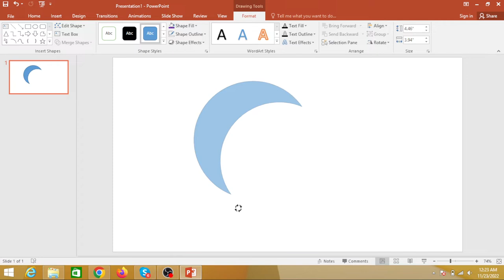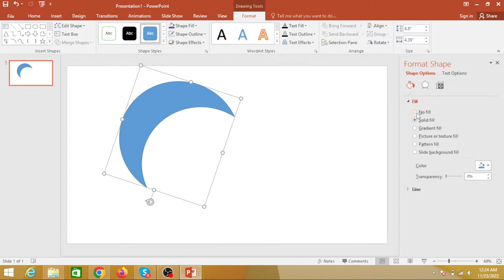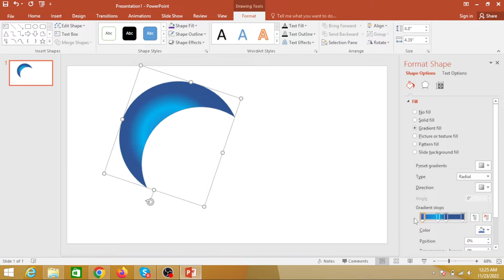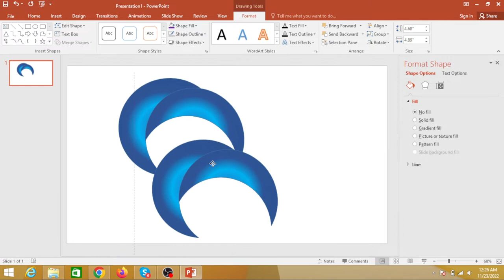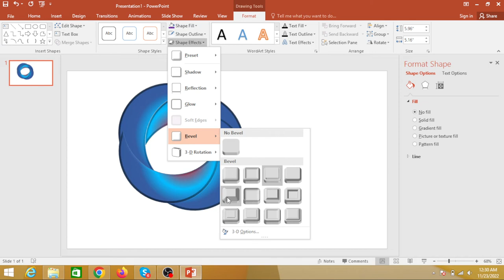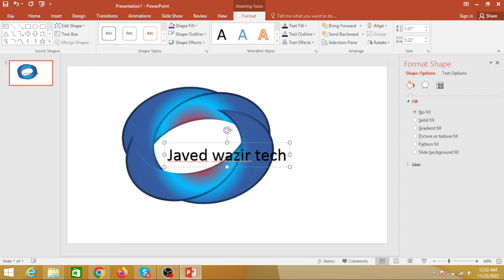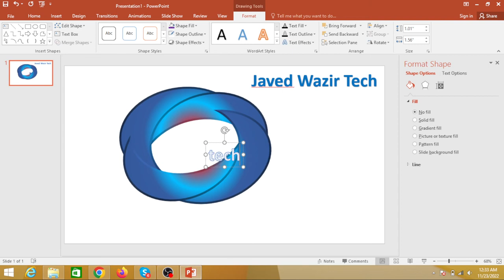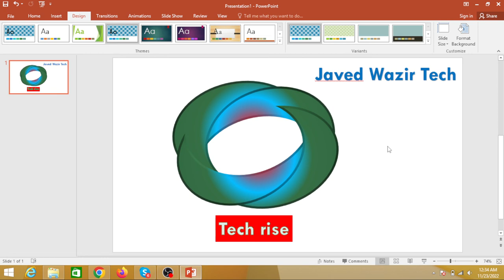How To Make 3D Professional Logo Design In MS |Power point@C-TECH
How To Make 3D Professional Logo Design  In MS |Power point
Hello PowerPoint users using office 2016, 2007, latest version in all my graphic illustrations . these power point tutorials will take you through PowerPoint, basics to advanced graphic design techniques , enabling you to design you advanced graphic design techniques, enabling presentations for all your business need.